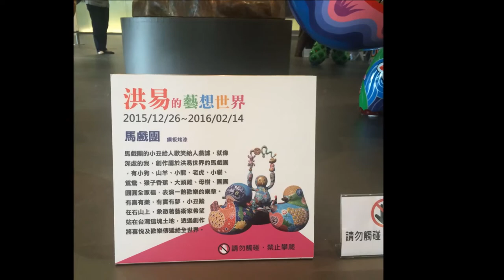2016 02 10~11 小緹到洋蔥牛排與瑞丘農莊餐廳及美術館玩風箏打棒球